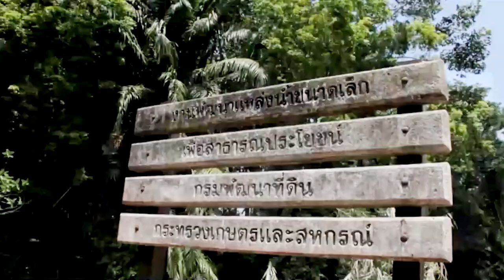ผวจ.สุราษฎร์ธานีลุยแก้ปัญหาชาวบ้านขาดแคลนน้ำอุปโภคบริโภค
ผวจ.สุราษฎร์ธานีลุยแก้ปัญหาชาวบ้านเดือดร้อนขาดแคลนน้ำเพื่อการอุปโภคบริโภคและน้ำเพื่อการเกษตร